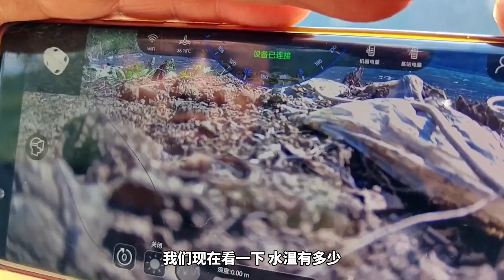探钓潜行贵州，尝试在一大片淹没的高粱地垂钓，先清理窝点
每天会跟大家分享
“农村生活,潜水捕鱼“
记录捕鱼文化
这里是正版YouTube频道哦！